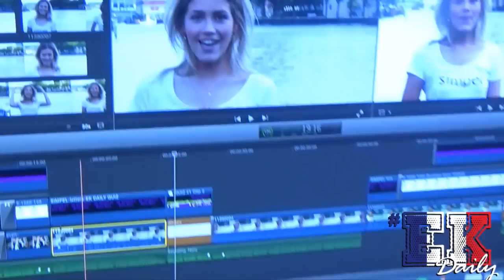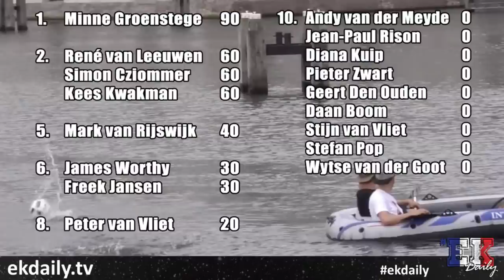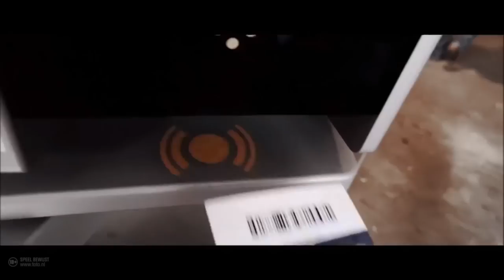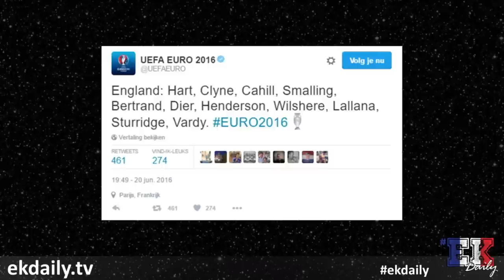EKDAILY E11 - 20/6/2016 - Met James Worthy, Minne Groenstege en Kees Kwakman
Tijdens het EK Voetbal in Frankrijk is er elke avond om 20:00 uur EKDaily met voetballers, journalisten en analisten te gast. Vandaag schuiven schrijver James Worthy, Engeland-kenner Minne Groenstege en FC Volendam-aanvoerder Kees Kwakman aan. We Skypen daarnaast met correspondenten in deelnemende landen, geven onze voorspellingen en spelen spelletjes met crew en kijkers.

EKDaily is een programma van FC Afkicken in samenwerking met Dumpert.nl.

Twitter.com/FCAfkicken
Facebook.com/FCAfkicken